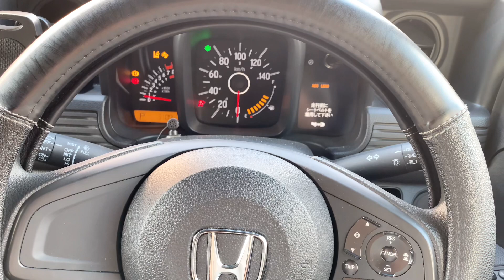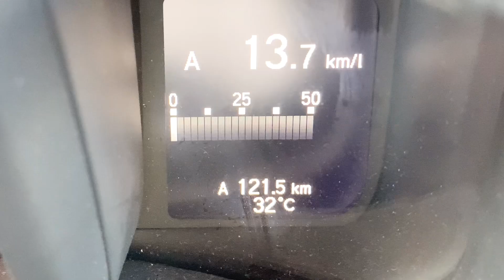【N-VAN】セブンイレブン 金の豚角煮を使ってダイソーメスティンごはん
セブンイレブンの金の豚角煮を使ってダイソーメスティンで炊き込みご飯を作りました。

※商品詳細・購入はこちら
◆ FUTER FOX 250OD缶　遮熱テーブル